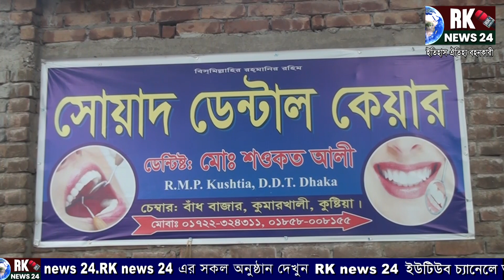বাঁধবাজার মহিলা মার্কেট নামে অথচ নেই কোন কার্যক্রম এর কারণ কি জানতে | Women's Market | Rk News24